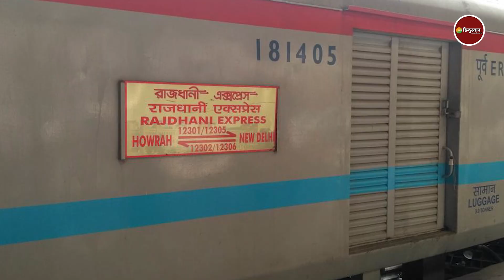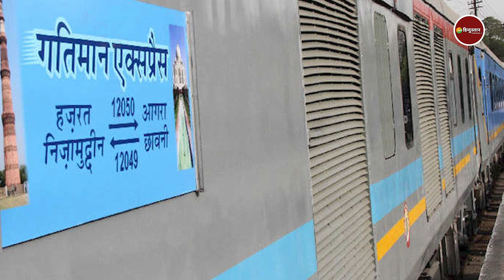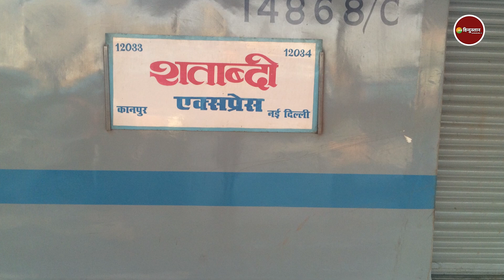भारत की सबसे तेज चलने वाली ये 6 ट्रेनें, स्पीड जान आप हो जाएंगे हैरान | Vande Bharat | Fastest Train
भारतीय रेल का देश में एक अलग ही महत्व है. देश की लाइफलाइन कहे जाने वाला रेलवे ना जाने कितने करोड़ मुसाफिरों को रोजाना उनकी मंजिल तक पहुंचाता है. कई बार ऐसा देखने को मिलता है कि ट्रेन अपनी मंजिल तक पहुंचने में देर कर दी. ऐसी स्थिति में यात्रियों को काफी परेशानी होती है. लेकिन अब जल्द ही लेट लतीफी के दिन लदने वाले हैं. भारतीय रेल पिछले कुछ साल से सफर के समय को घटाने की कोशिश में जुटी हुई है. इसके लिए ट्रेनों की स्पीड तेज कर दी गई है. कई ऐसी ट्रेने पटरियों पर दौड़ रही है जिससे यात्री कम से कम समय में अपनी मंजिल तक पहुंच रहे हैं. ऐसे में आज हम इन्हीं ट्रेनों के बारे में बात करेंगे. आज के इस एपिसोड में हम आपको भारत में सबसे तेज चलने वाली ट्रेनों के बारे में जानकारी देंगे. तो चलिए शुरू करते हैं सिलसिला.

About Channel